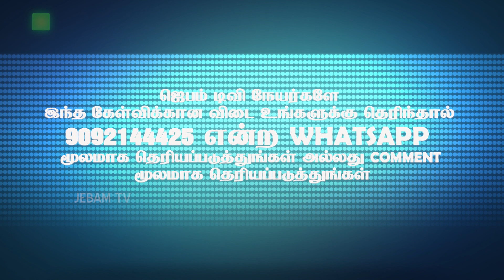Bible Words Game | வார்த்தை விளையாட்டு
1. The Holy One- A programme where God is being praised for His holiness by describing His attributes.
2. Prayer Walk- Each day a street is selected and prayer walked. So monthly 22 streets are walked and prayed for.
3. Traffic prayer-Telecast of Praying on the accident spots .
4. Emergency prayer-Instant telecast of prayer points and Praying for the critical patients in the hospitals as and when the prayer needs are shared from 17 different well known hospitals in the city.
5. Breaking Prayer- whatever be the breaking news would be immediately telecasted as a prayer need.
6. How to Pray?- Based on the ongoing issues of the society, three different pastors discuss how to avoid the future repetitions of the same issues and pray for the same.
7. My leaders-Telecast of conducting Personal interviews with Government Leaders and praying for them based on 1Timothy-1:2.
8. The Real Fighters- Daily prayer for the army and the police departments.
9. The Real Heroes- Daily prayer for the safety of Ambulance drivers.
10. Men of God- Personal interview with men of God where they share their testimonies and life experiences.
11. A Hand full of flour and little oil- Diet advice for pastors and preachers, live cooking, suggestions for consuming energy giving food for pastors before ministering on the stage.
12. Wedding at Cana- Telecasting the interview with the men of God on their Wedding Anniversary.
13. Don’t Worry- Teaching the people How to pray instead of worrying when the enemies rise against them.
14. Media Missions- Praying for all the Christian Media channels.
15. Seed- Telecasting the lives of the men of God who have entered into eternal glory.
16. Goodnight – Thanksgiving prayer for the day.